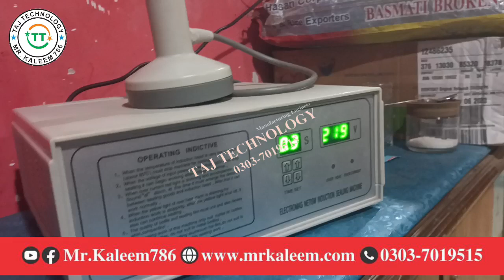Induction Sealing Machine | Cap Sealing Machine Low Price Best Quality By Taj Technology 03037019515